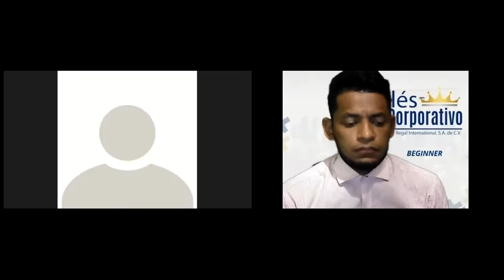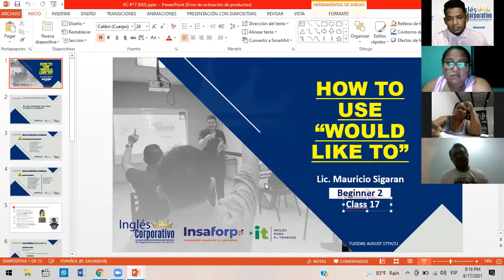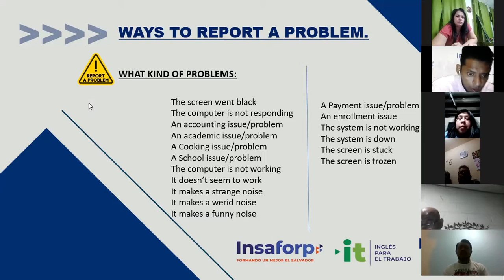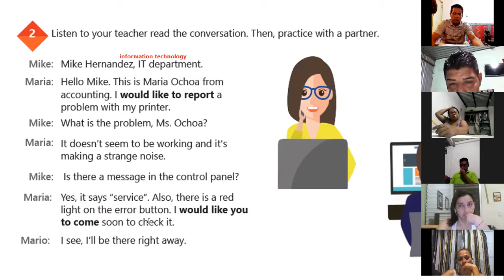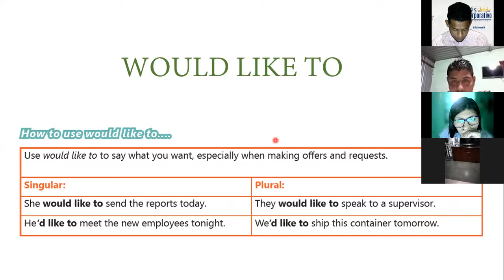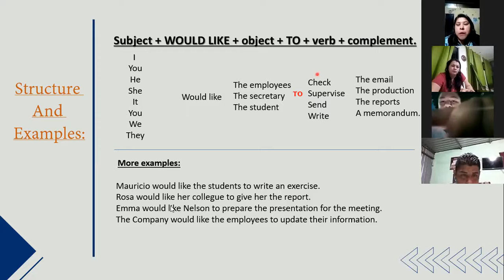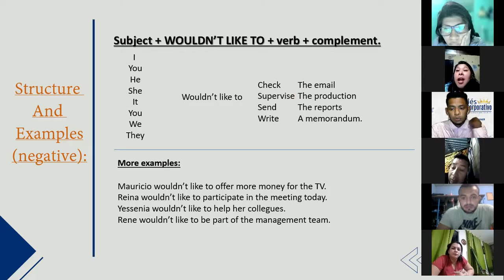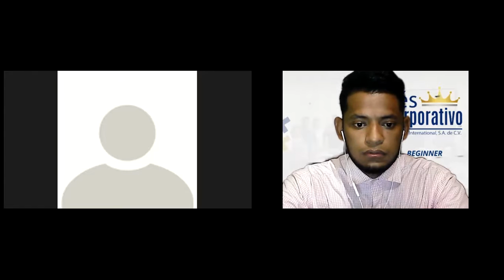Ingles Corporativo-Videoconferencia #17: How to use Would Like to